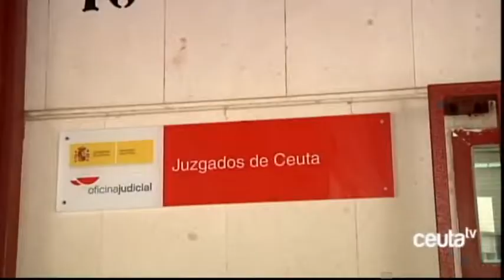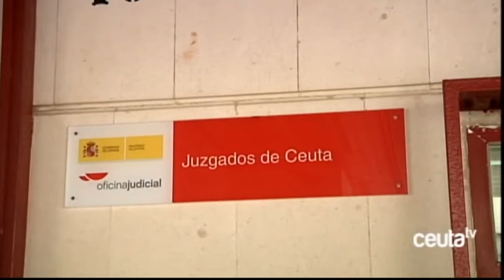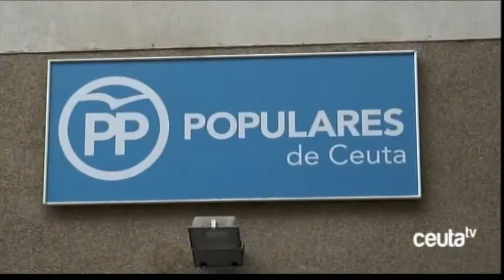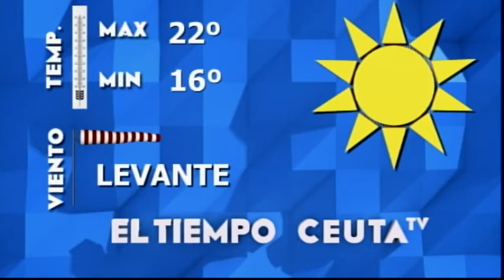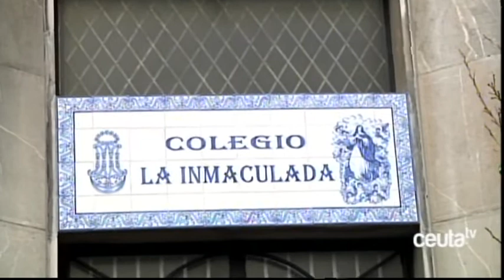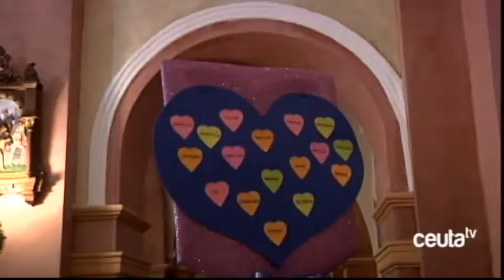INFORMATIVO CEUTA TV - 15 de mayo de 2017